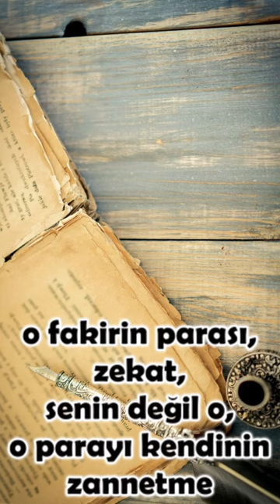Huzuru Ilahi’de de hesap vereceğiz.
Herbir günah içinde küfre gidecek bir yol var. O günah, istiğfarla çabuk imha edilmezse, kurt değil, belki küçük bir mânevî yılan olarak kalbi ısırıyor.